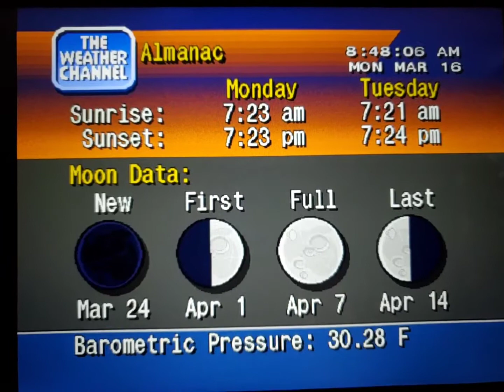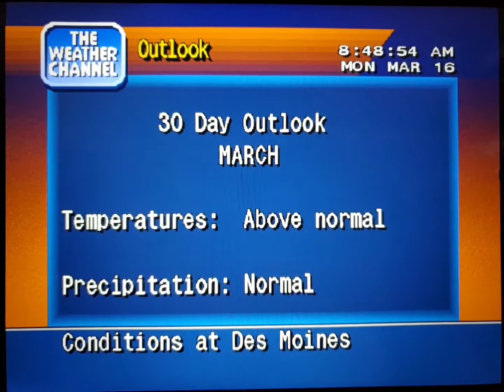WeatherStar 4000 Simulator Mar. 16, 2020(6)